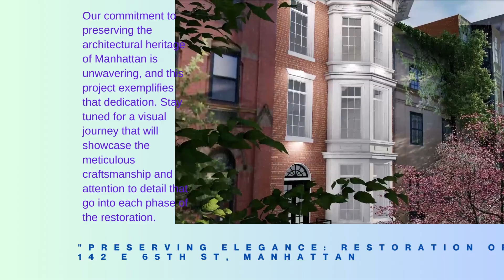Inside Richard Nixon’s Secret New York Home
Architectural Style:
Historic and Classic Elegance: Maintain the building's original architectural style, reflecting the historical period it was built in, while subtly integrating modern elements.
Materials:
Stone and Brickwork: Restore and clean the original stone and brickwork to preserve its historical character. Replace any damaged sections with materials that match the original in color, texture, and style.
Ironwork: Refurbish or replace iron railings, window grilles, and other decorative ironwork elements to maintain the facade's classic look.
Design Elements:
Facade Layout: Retain the building's existing layout, focusing on restoration and enhancement rather than significant structural changes.
Windows and Doors: Replace old windows with energy-efficient replicas that match the original design. Refurbish or replace the front door with a historically accurate, high-quality wooden door, possibly with ornate detailing or carvings.
Additional Features:
Lighting: Install historically styled exterior lighting fixtures, such as lantern-style sconces, to highlight architectural features and provide a welcoming ambiance.
Balconies and Railings: Restore any balconies and railings to their former glory, ensuring they meet modern safety standards while preserving their historical design.
Landscape Integration:
Entryway: Enhance the entryway with classic stone steps and a pathway that complements the building's facade. Incorporate planters with greenery to add a touch of nature and soften the overall look.
Garden: If space allows, create a small, elegant garden area with historically appropriate plants and landscaping features to enhance the building's curb appeal.
Overall Aesthetic:
Historical Accuracy: Emphasize the historical significance of the building by preserving and restoring original features wherever possible.
Modern Touches: Subtly integrate modern elements, such as energy-efficient windows and contemporary lighting, to improve functionality and comfort without compromising the building's historical integrity.
Detailed Renovation Steps:
Assessment and Planning:

Conduct a thorough assessment of the current condition of the facade.
Create a detailed renovation plan that includes historical research to ensure accuracy in restoration efforts.
Cleaning and Restoration:

Clean the existing stone and brickwork using appropriate methods to avoid damage.
Repair or replace any damaged sections of the facade with matching materials.
Window and Door Replacement:

Install new, energy-efficient windows that replicate the original design.
Refurbish or replace the front door with a historically accurate, high-quality wooden door.
Ironwork Restoration:

Refurbish or replace iron railings, window grilles, and other decorative elements.
Ensure all ironwork is both aesthetically pleasing and compliant with modern safety standards.
Lighting Installation:

Install exterior lighting fixtures that match the historical period of the building.
Ensure lighting is strategically placed to highlight architectural features.
Landscaping:

Design and implement a landscaping plan that complements the building's historical aesthetic.
Incorporate planters, stone pathways, and a small garden area if space allows.
By carefully blending historical preservation with modern updates, the facade at 142 E 65th St will retain its historical charm while meeting contemporary standards of comfort and efficiency. This approach ensures that the building remains a significant and beautiful part of New York's architectural heritage.